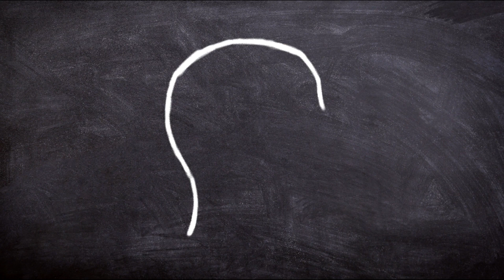An exordium on action